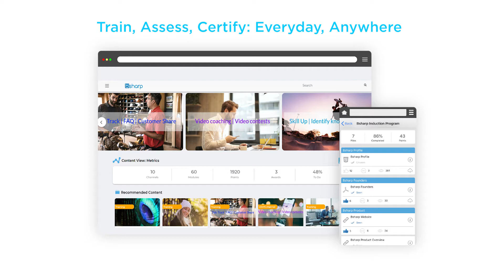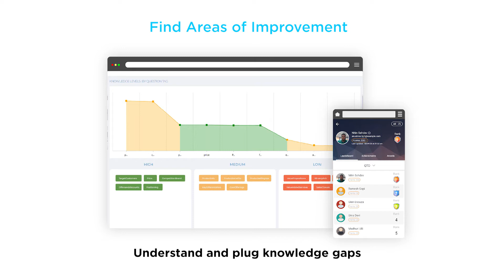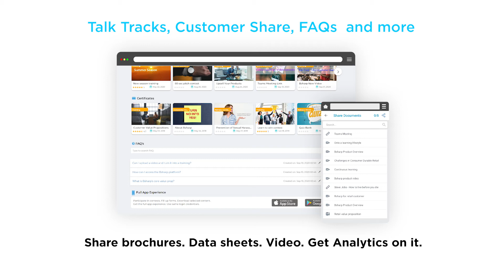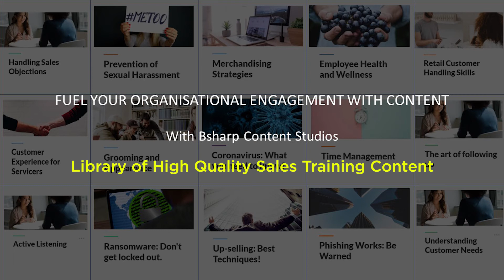Enabling and Equipping Your Sales Team During COVID Times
Retail Technology Conclave (ReTechCon) 2020 - Online

Speaker: Gopal Swaminathan, Founder and CEO, Bsharp Sales Enablers Pvt. Ltd.